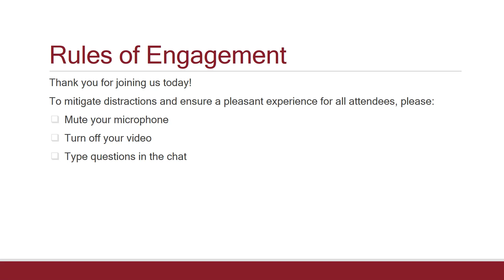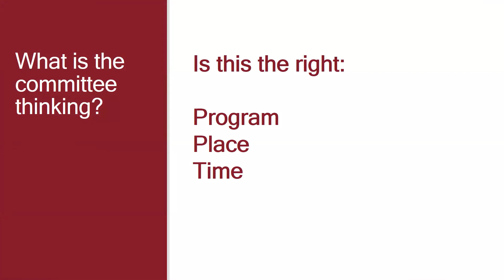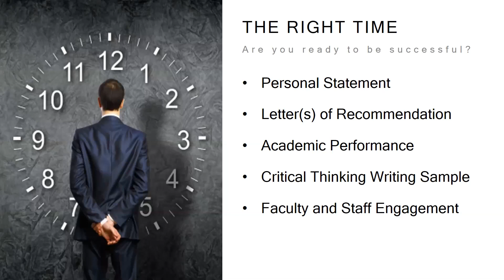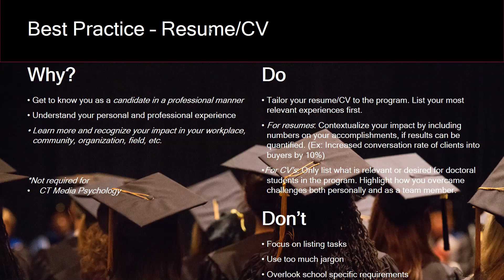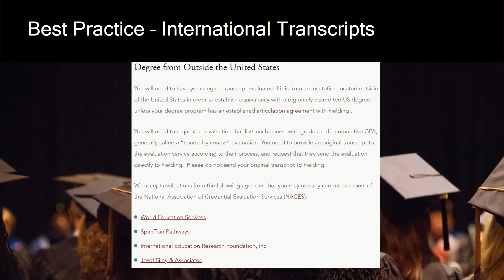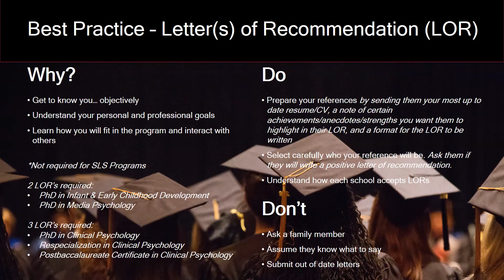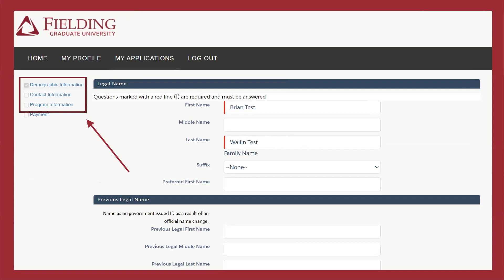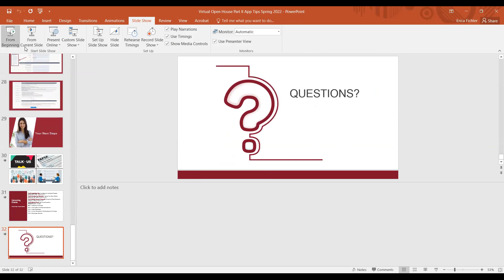Virtual Open House | PART 2: APPLICATION TIPS